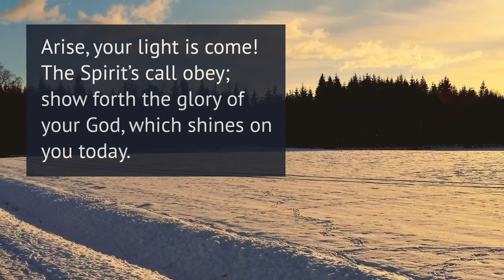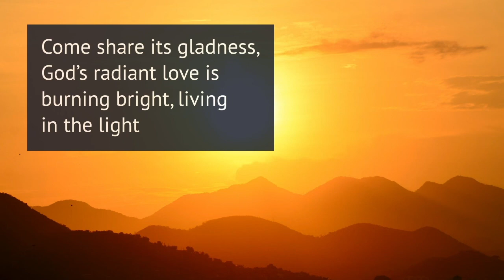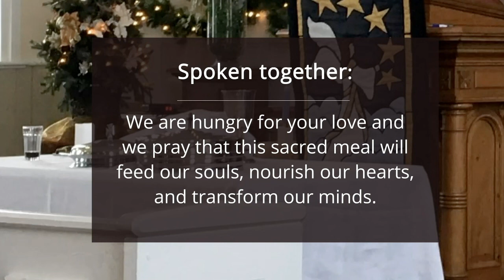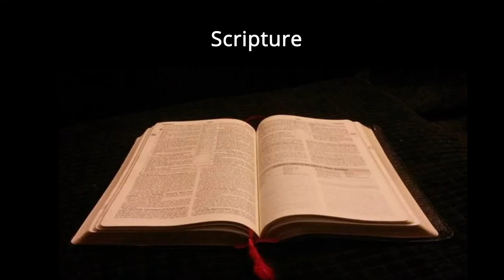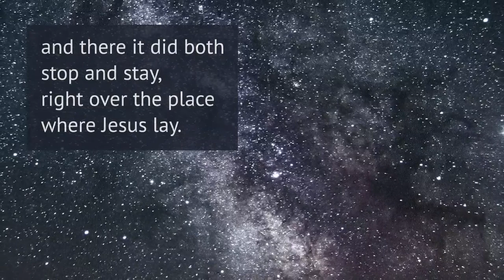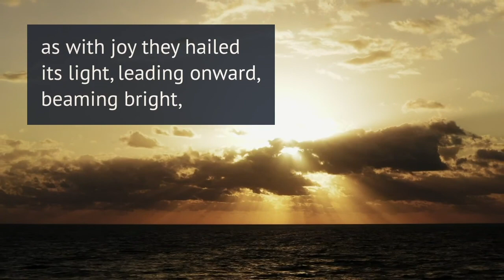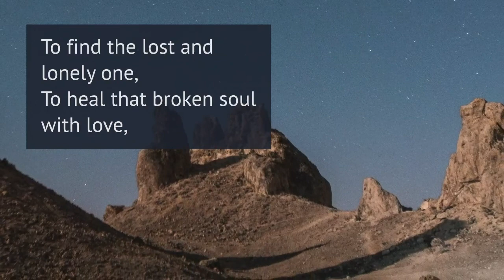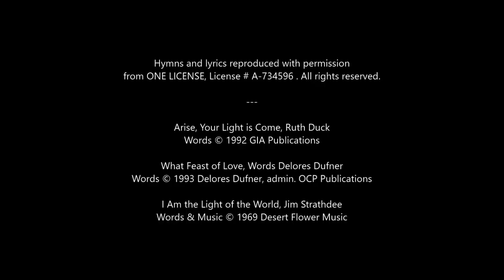Sunday Service, January 3rd, 2021, Merivale Fallowfield Pastoral Charge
Epiphany Service